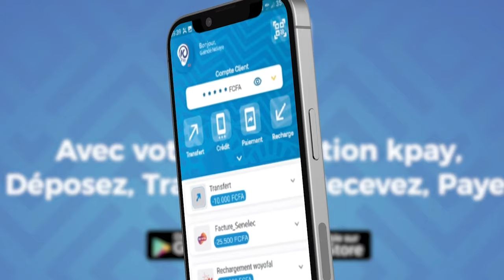face-to-face avant-combat : Suivez l’arrivée de Dame Sène et Pape Mbaye